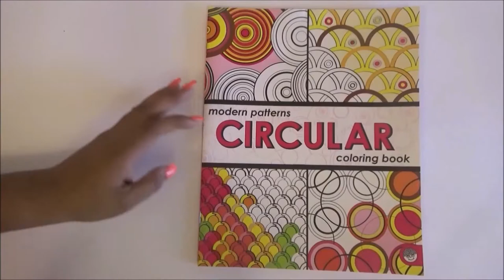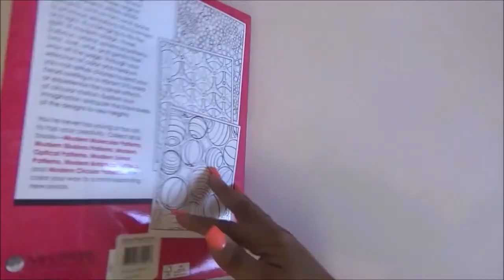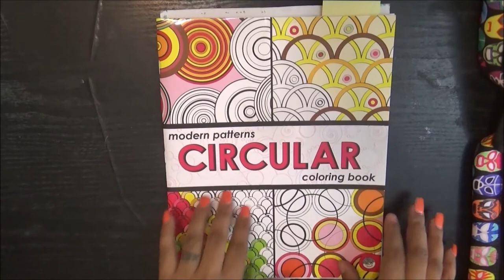Adult Coloring Book Flip Through - Modern Patterns Circular Coloring Book